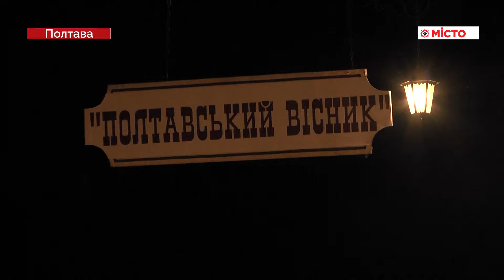«Полтавському віснику» – 116 років